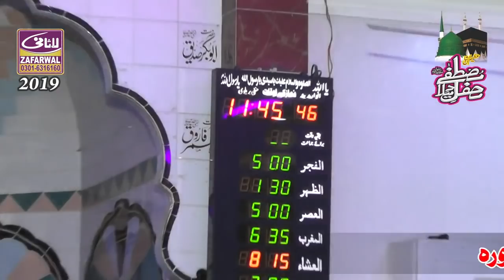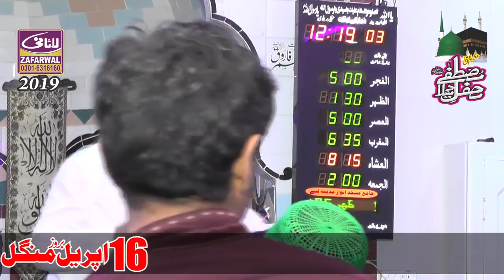Allama Umar Faiz Qadri 2019 Toba speach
Allama Umar Faiz Qadri 2019 Toba speach islahi guftagho